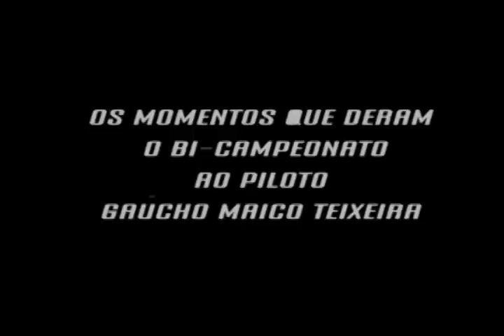Uma volta com o Bi-campeão da categoria Hornet 600cc na pista do Velopark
A largada, ultrapassagens e momentos da prova que deu o título de Bi-campeão da categoria Hornet 600cc ao piloto Gaúcho Maico Teixeira.